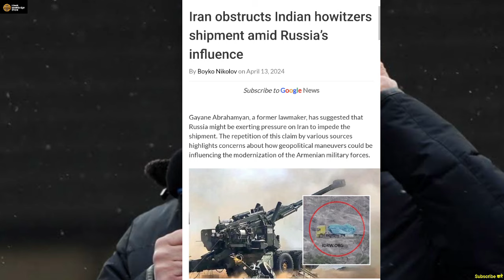भारतीय Export ठप करने की कोशिश